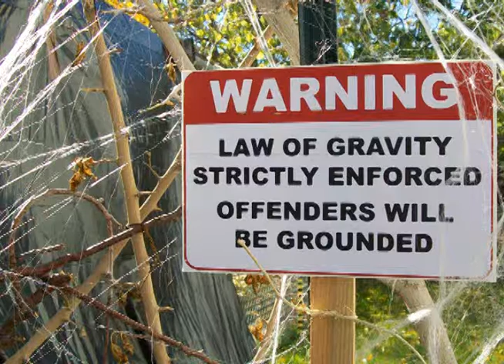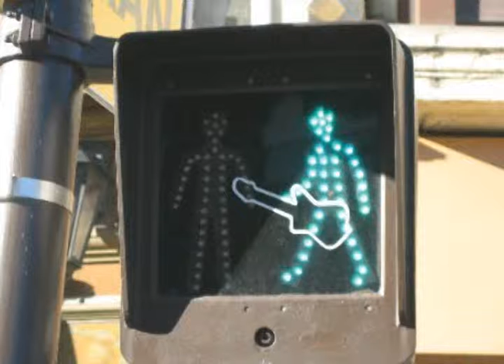Here Comes Goodbye (RASCAL FLATTS COVER) Guitar Hero Open Mic 2009 - Munson Music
Live music from Munson Music in Newberry, South Carolina USA LEARN 98 Songs with 4 Chords in 15 Minutes SONGWRITING BASICS STRUM PATTERN LESSON GUITAR LESSON PLAYLISTS

HEROES CHART IN F ... HEROES C MAJOR CHART ...